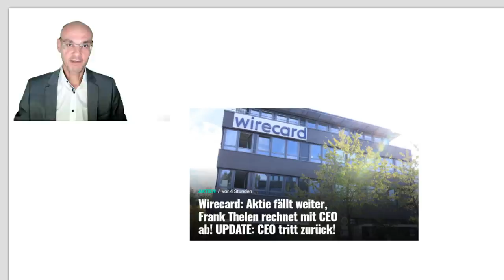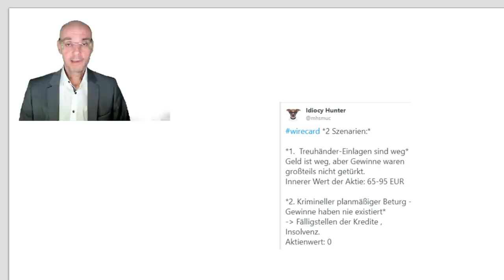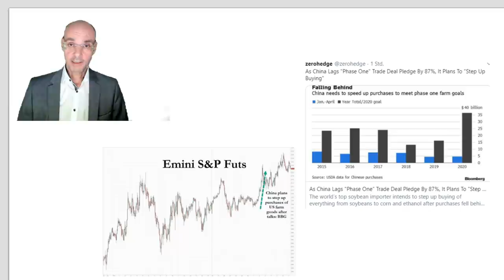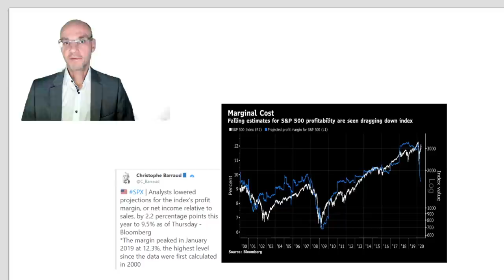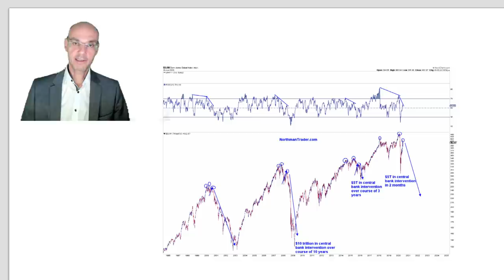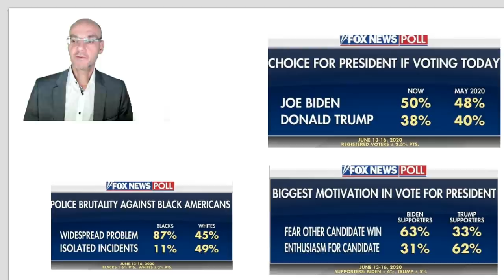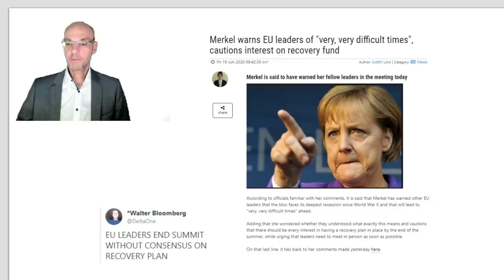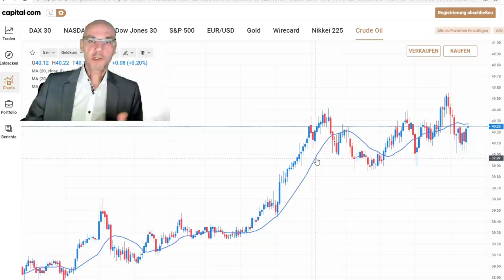Was passiert nach dem großen Verfall? Marktgeflüster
Die Aktienmärkte heute mit Gewinnen am großen Verfallstag (Optionen und Futures verfallen) - in der Regel werden dann in der Woche nach dem Verfall die Karten neu gemischt. Geht die Rallly dann weiter? Nach wie vor gilt: die Aktienmärkte leben alleine von der Liquidität - aber die Historie zeigt, dass Liqudität alleine nicht nachhaltig ist, wenn sich die Wirtschaft nicht stärker erhölt vom Schock der Coronakrise. Einer der Faktoren, die die Märkte unter Druck bringen könnten, sind die fallenden Umfragewerte für Donald Trump. In Deutschland im Fokus war wieder einmal Wirecard, nachdem zwei philippinischen Banken, auf denen die 1,9 Milliarden Euro angeblich deponiert sein sollten, jede Geschäftsbeziehung mit Wirecard leugnen..